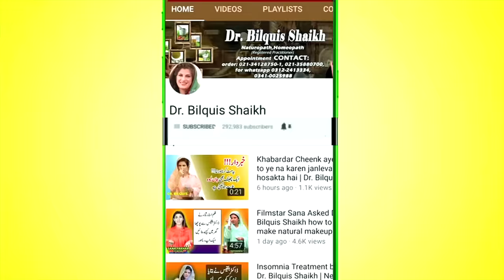Nervous Debility Asabi Kamzori اعصابی کمزوری ka Asan Ilaaj by Dr. Bilquis Shaikh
Facebook Pages
Facebook.com/drbilquis

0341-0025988